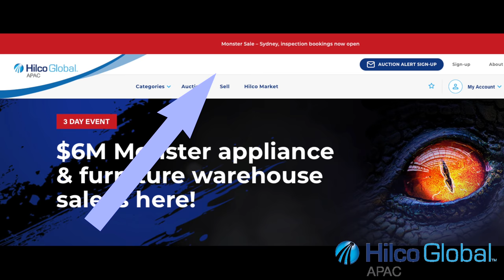Don’t Miss this Monster Event!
Products are part of a massive insurance claim including over 2000 big brand appliances and over 400 lounges to choose from. Warehouse doors opening 15th - 17th May for inspection in-person.